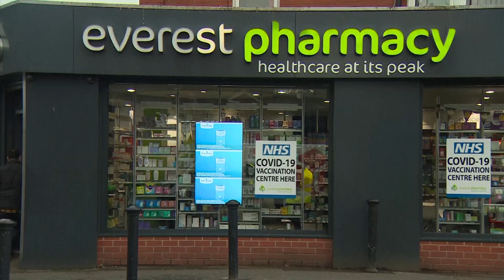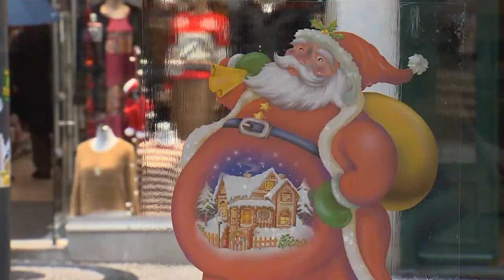Covid: calo dei positivi in Germania, casi-record in Francia e Regno Unito, impennata in Australia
In attesa di eventuali nuove restrizioni, il governo britannico di Boris Johnson pensa alle vaccinazioni "porta a porta": se i cittadini non vanno all'hub vaccinale, sarà questo ad andare dai cittadini... Nuove restrizioni in Scozia, Galles e Irlanda del Nord, Impennata di casi in Australia